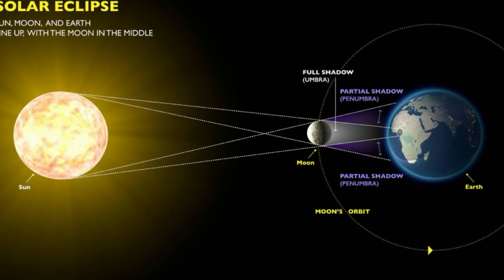Suraj grahan 2020 In Pakistan | Suraj Grahan 21 June 2020 | Solar Eclipse Timing In Pakistan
You watch in this video:
Suraj grahan in paksitan
Suraj grahan timing in pakistan
Suraj grahan today
Solar Eclipse in paksitan
Surya grahan

1)This video has no negative impact on the original works (It would actually be positive for them)
2)This video is also for teaching purposes.